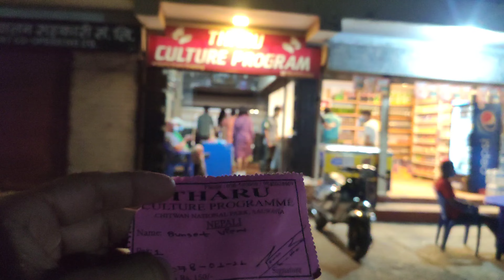Tharu culture dance program chitwan sauraha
Hello everyone nameste.
Tharu Culture Program organized at Sauraha and Meghauli plays a significant role to entertain the tourist visiting Chitwan National Park and to introduce the Tharu Culture and tradition to the tourists. Majority of the tourist arriving at Chitwan have experience the Tharu culture program.

Spectators get full entertainment by the Tharu dances. Dances like Danda Nach (Stick Dance) and Ago Nach (Fire Dance) Mayur Nach (Peacock Dance) are some the popular highlights of the culture show. The program start at 6:00 pm to 8:00 pm every evening or on Demand and lasts for 45 minutes. The cultural program has helped spread awareness about the Tharu culture through out the world.

Savor the magnificent culture dance of the Tharu communities watching by the bone fire in the evening in any hotels of Sauraha.